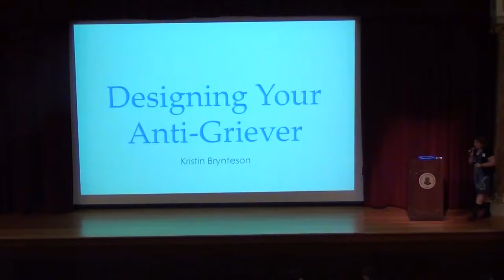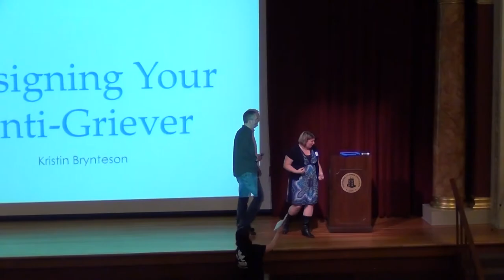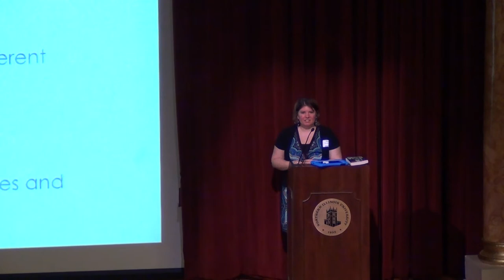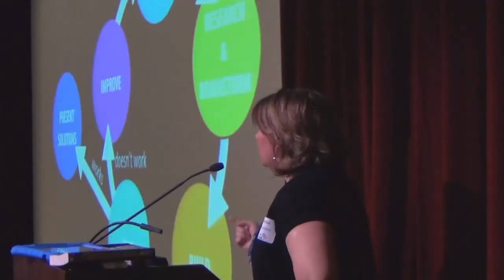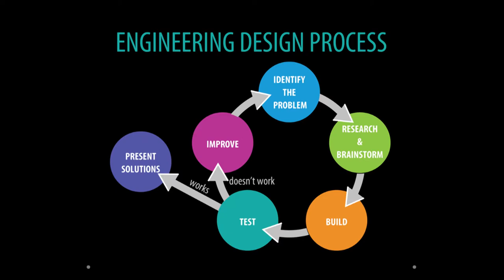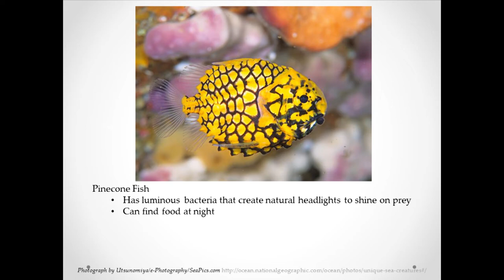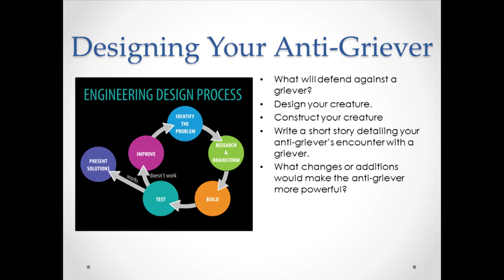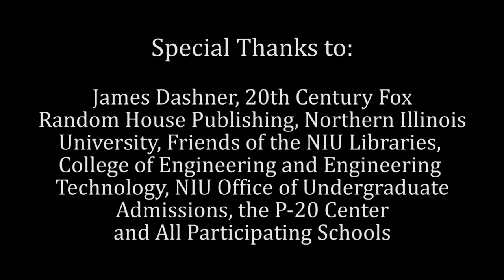Maze Runner at NIU- Anti Grievers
Watch Kristin Brynteson's presentation at Northern Illinois University for the STEM Read field trip event Maze Runner at NIU.